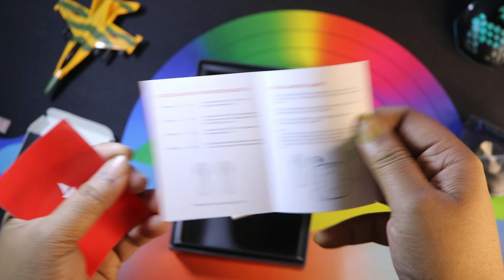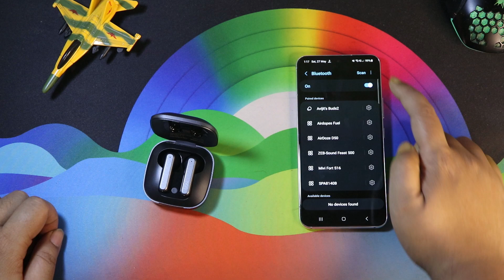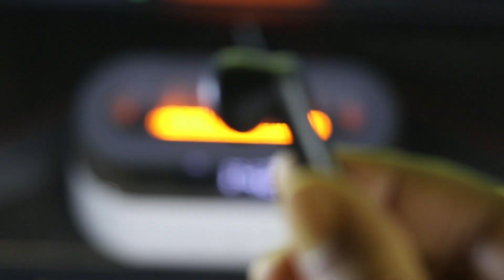boAt Airdopes Genesis Unboxing & first impression ⚡|65ms latency | Premium design 🔥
Title: boAt Airdopes Genesis

Description: please mention the features like Pocketable Design with Metallic Finish, 13mm Drivers - boAt Signature Sound and Seamless In Ear Detection

I literally started from zero❤️. I remember my first subscriber - I was so excited, and then I looked, and it was my dad.♥️👀

CHANNEL NAME - All Tech

CHANNEL OWNER - AVIJIT

KEEP SUPPORTING ☘️

( LATEST )
LAPTOP : LENOVO IDEAPAD 520 (SSD)
MIC :  (-)
PRIMARY PHONE : SAMSUNG GALAXY S22
SECONDARY SMARTPHONE : REALME 9 PRO PLUS